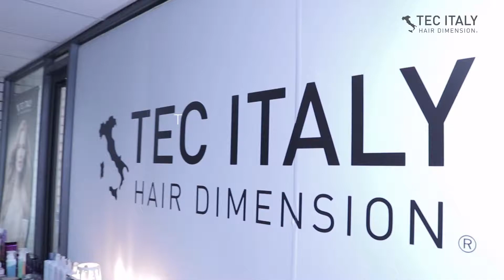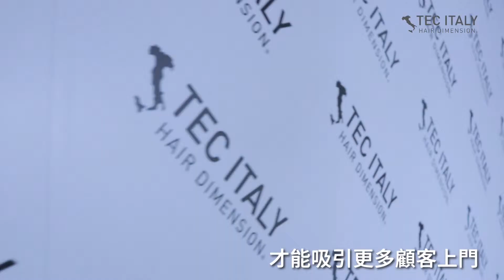2019 TecItaly 髮型發表會 百生髮品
TEC ITALY 義大利老師 Mino & Dina 現場指導一對一學習交流
去年的「緞絲躍型」髮型發表會分為上、下午兩會場，以「緞絲柔光」的髮色及「變幻無窮」的造型為概念，融合『瘋狂護色膏』的優異顯色效果與剪裁的專業技巧，帶來短髮與長髮的女士風格，再加上趨勢盤髮技巧，讓設計師們能吸收到滿滿的流行趨勢。除此之外，下午的研習會更與兩位大師做一對一學習交流的機會，Mino 老師與 Dina 老師除了親自教學指導剪髮的技巧，也讓每位設計師感受到義大利的教學熱情與精準專業技術。

百生髮品旗下的墨西哥品牌『Tec Italy』來台灣已經有6年的時間，不僅在國際上在台灣業界也是家喻戶曉的品牌，而向來致力於深耕美髮教育區塊的百生髮品，也期許透過教育與各式商業髮型秀，傳達品牌價值。